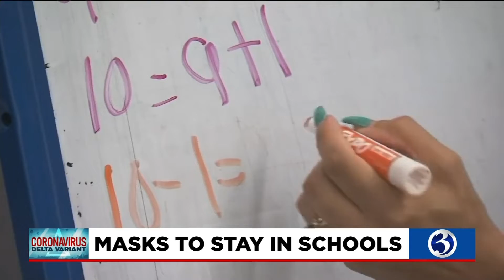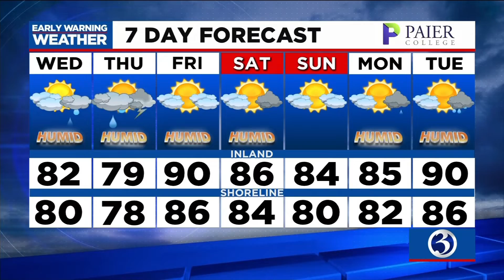Your Wednesday afternoon Channel 3 headlines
Here's a look at your Wednesday afternoon Channel 3 headlines.